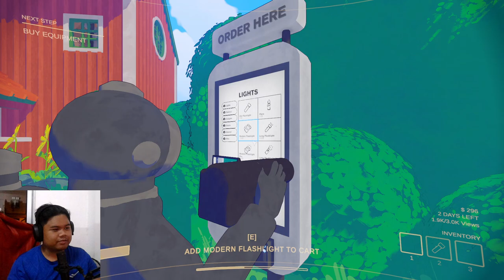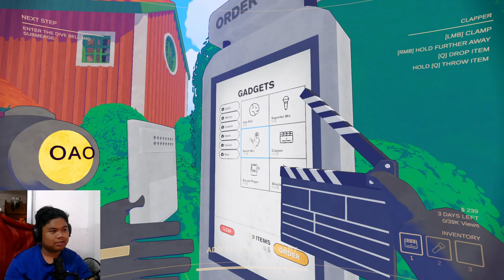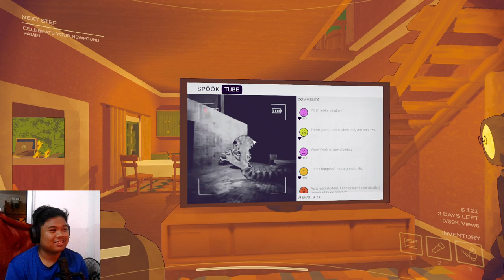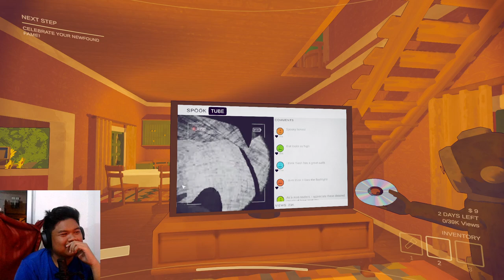THE FOUR BROS GOING INTO A HAUNTED HOUSE | CONTENT WARNING